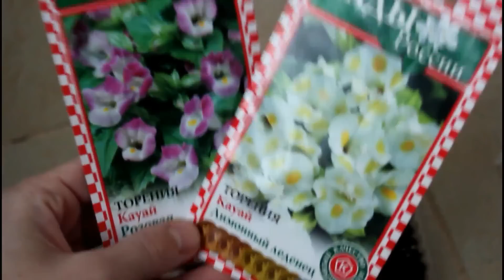Торения. Сборник. От посева до цветения. //Валентина Земскова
Всем здравствуйте! В этом видео собраны все видео о торении, начиная от посева, и заканчивая цветением.

Все посевы, а также рост многих комнатных растений из семян вы можете проследить в этом плейлисте -